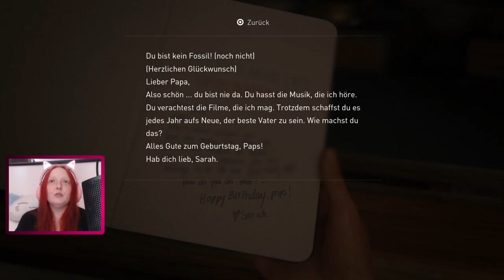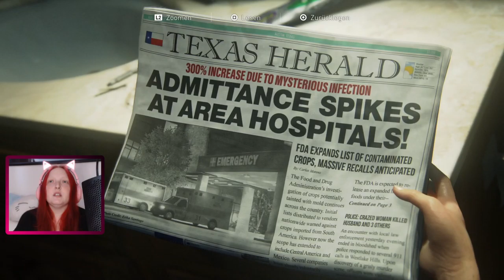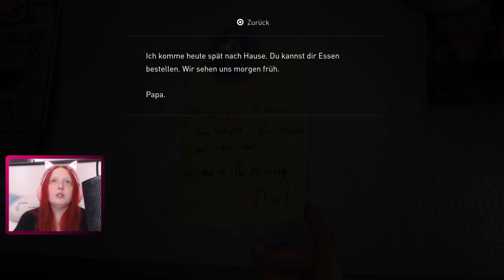Let's Play The Last of Us Part I [01] - Der Pilz bricht aus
Hinweis: Das hier ist das Remake von The Last of Us, dass für die Playstation 5 noch einmal neu gemacht wurde.

Entwickler: Naughty Dog
Publisher: Sony
Plattform: Playstation 5
Erscheinungsjahr: 2022